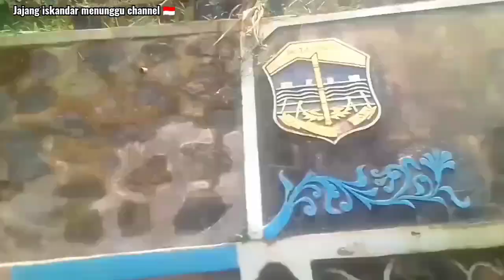wisata wahana alam Parung pagerageung kab Tasikmalaya /serba ada untuk keluarga